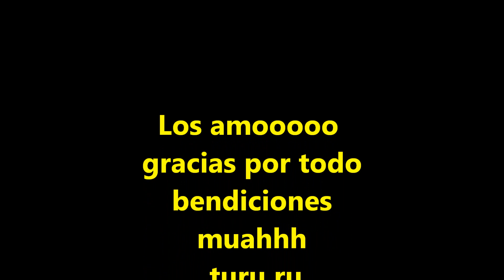BENCY LES DESEA DE CORAZON UN FELIZ AÑO 2022